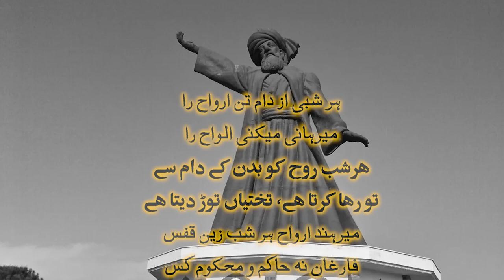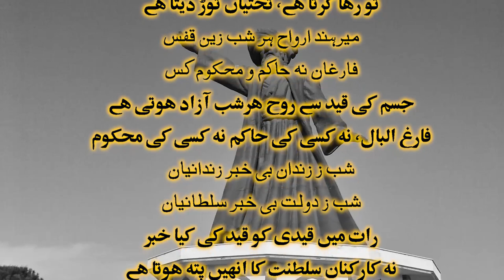📜 Exploring the Wisdom of Maulana Rumi's 'Masnavi' in Urdu & Hindi 📜 Episod 34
Here we embark on a journey into the mystical world of Maulana Rumi's timeless masterpiece, the 'Masnavi.' In this enlightening video series, we dive deep into the profound verses and spiritual teachings of this poetic gem, translated and explained in both Urdu and Hindi.

Support Us

Bank Account Title: MUHAMMAD SAFDAR
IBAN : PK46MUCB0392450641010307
MCB

WhatsApp No
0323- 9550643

Masnavi maulana rumi in urdu Audiobook,
Sufi Sama,
Maulana RUMI ki Masnavi Shareef ,
 Engineer Muhammad Ali Mirza,
javed ghamdi on rumi,
Molana Rumi Documentary in Urdu,
Maulana Roomi Kon thy ,
Jalaluddin Rumi,
Dars-e-Masnavi
Masnavi of Maulana Rumi,
Exploring the Wisdom of Maulana Rumi's 'Masnavi' in Urdu & Hindi ,
Rumi's spiritual teachings,
Sufi mysticism,
Urdu and Hindi explanation,
Maulana Rumi's legacy,
Sufi poetry interpretation,
Spiritual enlightenment,
Rumi's philosophy,
Inner transformation,
Poetry and prose analysis,
Universal truths in Rumi's poetry,
Maulana Rumi's life,
Devotion and love in Sufi poetry,
Self-discovery journey,
Exploring Sufi literature,
Sandeep Maheshwari on Rumi
rumi urdu darama part 34
Sadhguru on Jalaluddin Rumi